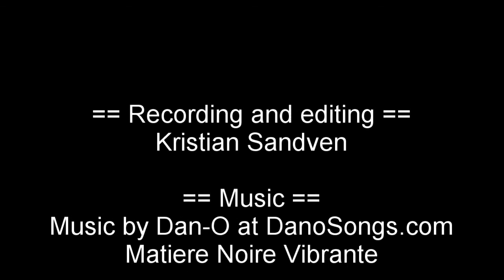Crossing the Hardanger Bridge East to West with tunnel roundabouts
Crossing the Hardanger Bridge East to West in April.

Drive includes tunnels and roundabouts before and after the bridge.